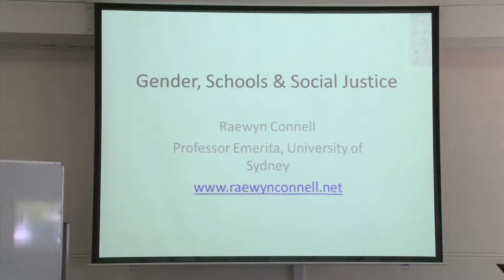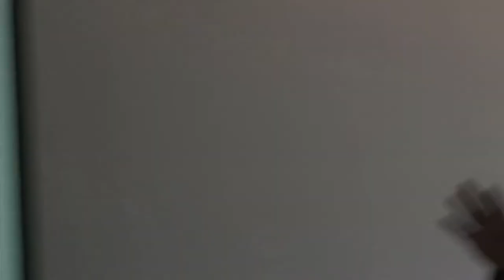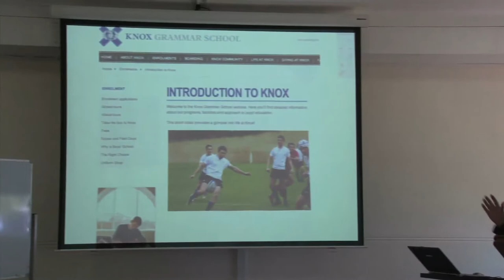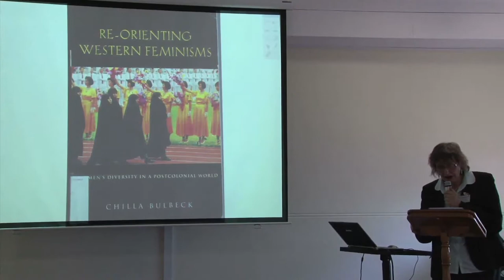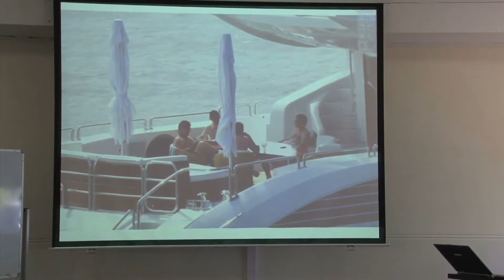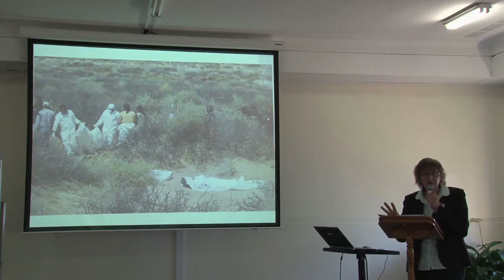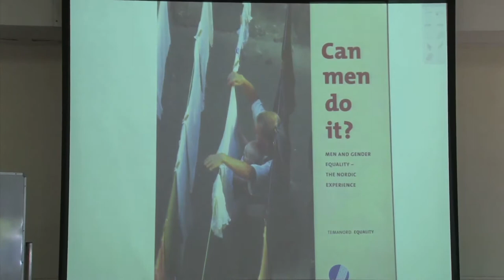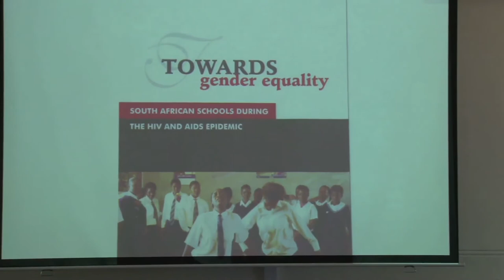RAEWYN CONNELL- Reclaiming Feminism: EnGendering Change